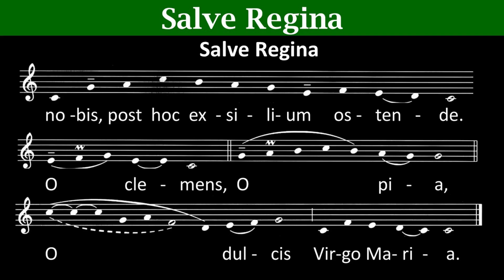Salve Regina - 20Oct2024